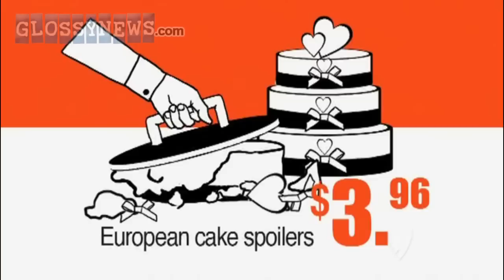Newstopia Bunning's Warehouse Commercials (Complete)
Newstopia was basically the Australian version of The Daily Show for the three short years it ran, but better. Far more depth and seriousness to the jokes, far more jokes per minute. Just brilliant, can't imagine why it was cancelled.

This short video features every single fake commercial for Bunning's Warehouse as they appeared on the show, in chronological order, with season and episodes noted.

All clips courtesy of SBS Australia, though even saying that is a bit charitable. They do not offer these archived videos on their website. They do not make them available for sale on DVD or through any streaming service. Even my best efforts cannot track down Season 2 episode 5. I have no idea if there is a Bunnings Warehouse pseudo-commercial in that episode, as it seems wholly lost to history.

It is NOT available for streaming or commercial DVD sale. I have tried desperately to purchase it myself on three continents without success. This content is dead without my extraordinary efforts to preserve it.

And also, Shaun Micallef should replace Jon Stewart on The Daily Show when he retires later this year.